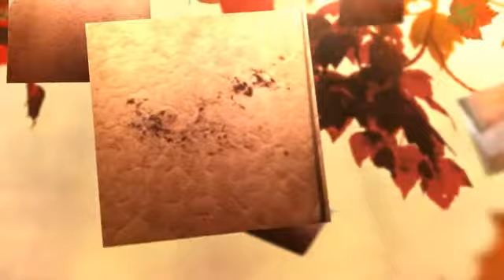Carpet Cleaning Whittier CA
Stone Cleaning
Strip & Wax
Tile & Grout Cleaning